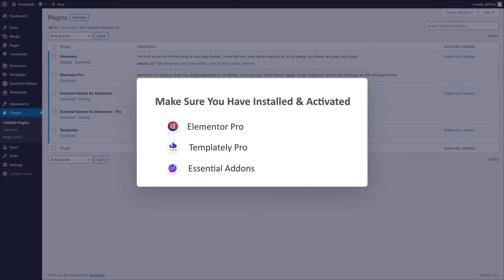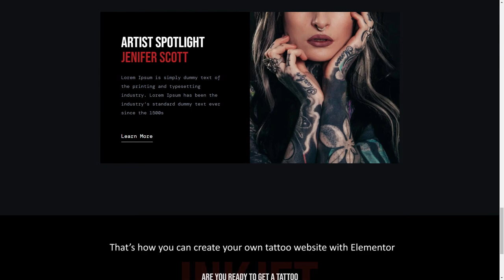How To Create An Artistic Tattoo Studio Website On WordPress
Learn how to use a ready Elementor template pack like ‘Ink Art’ to create an artistic tattoo website on WordPress without any coding. Simply insert the template on your website, customize it as much as you want, and publish it. With this responsive and minimal template pack from Templately, you can easily create a tattoo website.

🔽 How Get Templately On Your Website?
✅ How To Insert Templately Templates?